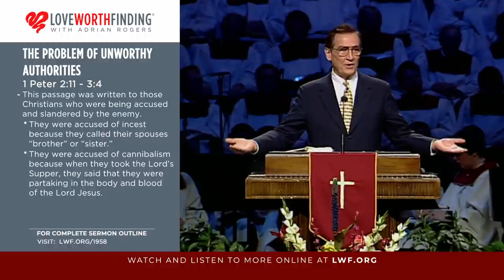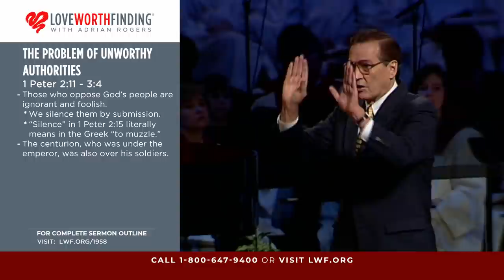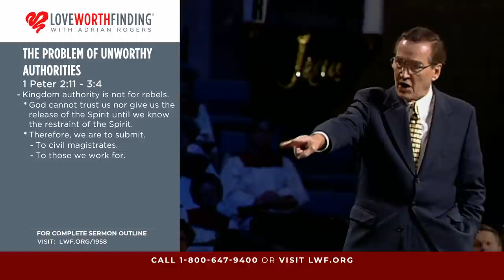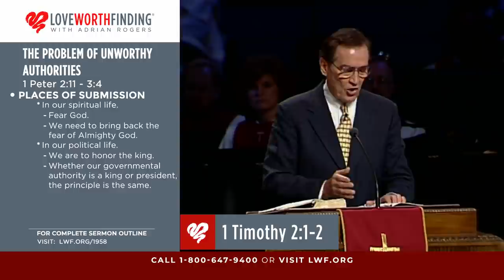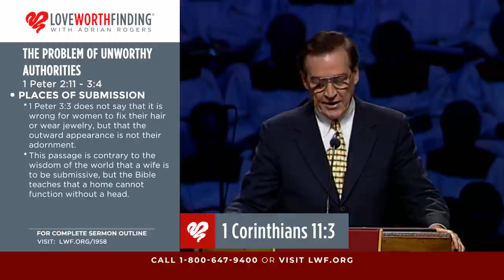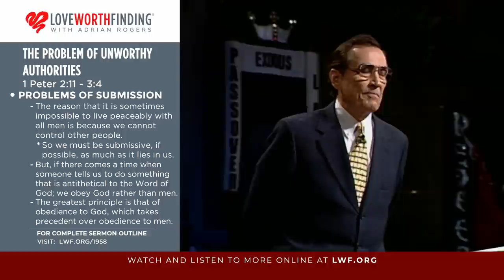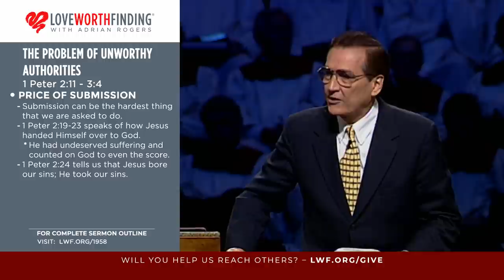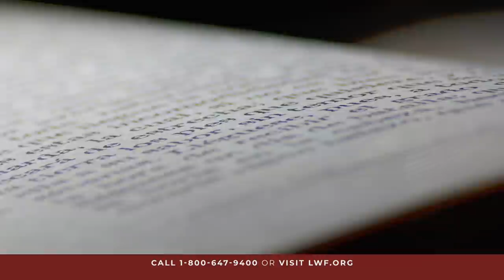Adrian Rogers: The Problem of Unworthy Authorities (1958)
Sermon Overview
Scripture Passage: 1 Peter 2-3

One of the chief weapons that God has given us is the principle of submission; it is the thing that closes the mouths of those who oppose us and allows us to exercise our kingdom authority.

However, what if we experience the problem of unworthy authorities? 1 Peter 2-3 reveals how to submit to godless authority figures.

Submission is simply getting under the authority that God has established, not for that authority’s sake, but for God’s sake. Being submissive does not demean us, it exalts us; it makes us like Jesus Christ.

This passage recognizes three places in which our submission is needed: the government, the job, and the home.

“Therefore submit yourselves to every ordinance of man for the Lord’s sake...” (1 Peter 2:13).

We are called to demonstrate a spirit of submission in our social lives, in our churches, and in our politics, for 1 Peter 2:17 confirms, “Honor all people. Love the brotherhood. Fear God. Honor the king.”

We are also instructed to submit in the workforce. Anyone can gripe and rebel against a bad boss, but Christians are held to a higher standard.

Adrian Rogers says, “There is no better place for you to demonstrate the power of the Gospel of Jesus Christ if you have an unfair or an ungodly boss.”

Third, we’re to submit in the home: “Wives, likewise, be submissive to your own husbands…” (1 Peter 3:1). Women are not inferior to men; however, when a wife voluntarily places herself under her husband, who is her equal, God is glorified.

But we must understand that submission doesn’t always mean obedience. All human authority is limited because our ultimate loyalty belongs to God. If there comes a time when someone commands us to do something antithetical to the Word of God, we must obey God rather than men.

Adrian Roger says, “Submission does not embolden tyranny, it destroys it. It was the spirit of these early Christians that brought the Roman Empire crashing down. They turned that world upside down because they learned the strength of submission.”

Do you have the spirit of submission? Remember: We will never be over those things that God has put under us, until we get under those things that God has put over us. Submit to the Lordship of Christ, the Word of God, and the institutions that God has put in place.